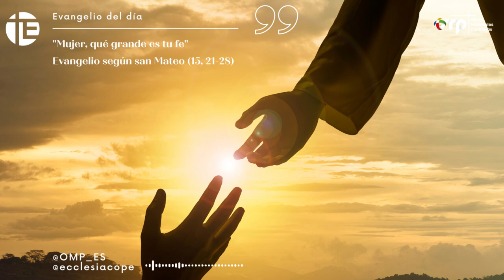Comentario Evangelio, domingo 20 de agosto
Evangelio según san Mateo (15, 21-28) y comentario de José María Calderón, director nacional de OMP

En aquel tiempo, Jesús se retiró a la comarca de Tiro y Sidón. Entonces una mujer cananea le salió al encuentro y se puso a gritar: "Señor, hijo de David, ten compasión de mí. Mi hija está terriblemente atormentada por un demonio". Jesús no le contestó una sola palabra; pero los discípulos se acercaron y le rogaban: "Atiéndela, porque viene gritando detrás de nosotros". Él les contestó: "Yo no he sido enviado sino a las ovejas descarriadas de la casa de Israel".

Ella se acercó entonces a Jesús y postrada ante él, le dijo: "¡Señor, ayúdame!" Él le respondió: "No está bien quitarles el pan a los hijos para echárselo a los perritos". Pero ella replicó: "Es cierto, Señor; pero también los perritos se comen las migajas que caen de la mesa de sus amos". Entonces Jesús le respondió: "Mujer, ¡qué grande es tu fe! Que se cumpla lo que deseas". Y en aquel mismo instante quedó curada su hija.